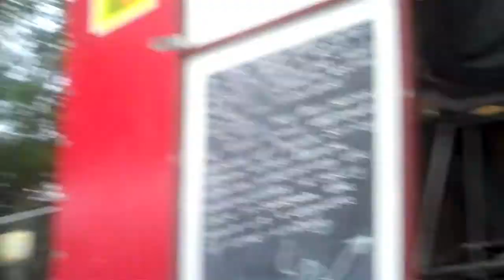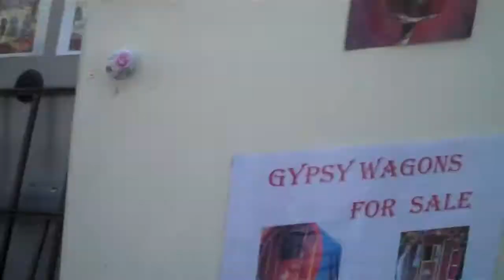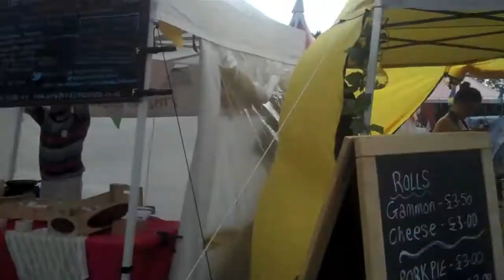TOWERSEY FESTIVAL 2013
Towersey Folk Festival, UK, August 23-25, 2013 travelling artist's vlog. It was a really good and very interesting time. We performed 5 sets over 3 days and co-led 2 live literature writing workshops with excellent attendance and participation from the festival goers. We.. were the Towersey Three, Cherry Potts of Arachne Press, David McGrath of Liar's League and myself. As well as sharing my work with the lovely audiences, I camped out one night (woke up to rain..:/ and soon scuttled off to the cosy Spreadeagle hotel in the village), I saw this great band called The Unthanks- voices like angels, loved them, saw actual Morris dancers which freaked me out a little bit, managed to keep it vegan (and vaguely raw with my stash of mangos and other fruit)... It was just a really good time. Bring on Glastonbury!

Thanks to Cherry Potts who filmed the poetry performance and took the still photographs and big thanks to Paul Sherreard of Spread The Word who hosted us beautifully while we were out in the wilds of Towersey.

Thanks for tuning into my weird life!

Peace &blessings.

TLF x